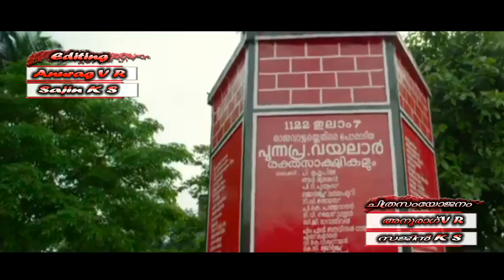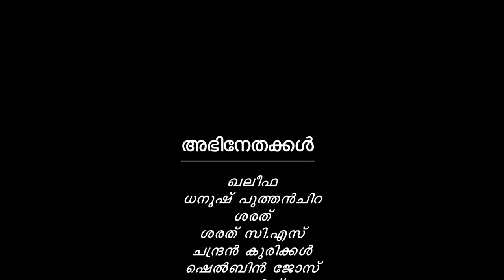സഖാവ് അഭിമന്യുമഹാരാജാസ് | വര short film | Direction Anurag Puthenchira | Vara short film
സഖാവ് അഭിമന്യു മഹാരാജാസ് | വര short film | Direction Anurag Puthenchira | its a tribute to Abhimanyu.
വര short film
a tribute to saghav Abhimanyu Maharajas

Director : Anurag Puthenchira
DOP : Noufal &  Santhosh ideal
Editz : Anurag & Sajin KS
Project head : Dhanush Puthenchira
Recording studio : RJ Creations
Recordist : Ubaidh
Production : Filmy Fly Media

Cast
Khaleefa
Dhanush Puthenchira
Sarath Puthenchira
Sarath CS Nadavaramba
Shelbin jose Puthenchira
Chandran Kurikkal Puthenchira
Sherif Puthenchira
Nithin Puthenchira
Rakhil Puthenchira